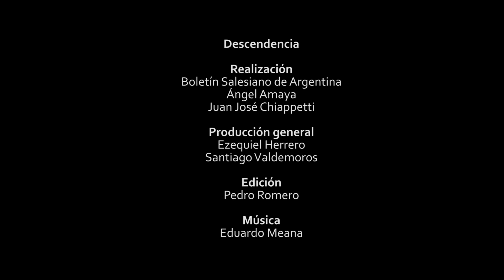Descendencia, de Eduardo Meana (sin letra)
“Mira somos tantos y aunque somos bien diversos,
somos uno aquí a tu lado.
Mira nuestros rasgos de hijos, nietos y bisnietos:
de ADN tuyo, de ADN salesiano”.

Preparamos juntos un nuevo cumpleaños de Don Bosco.
Canción “Descendencia”, del P. Eduardo Meana.

VERSIÓN SIN SUBTITULAR